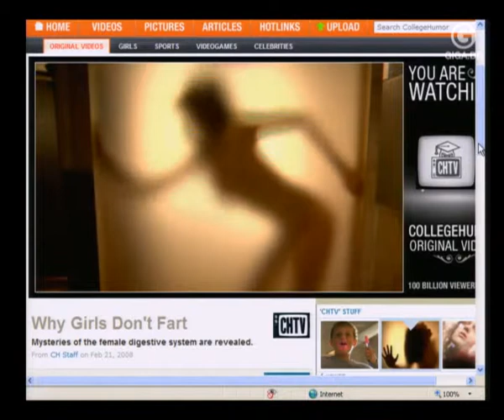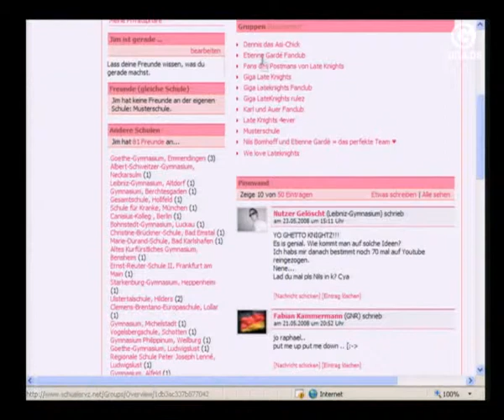Giga Late Knights 12.06.2008 Part 5